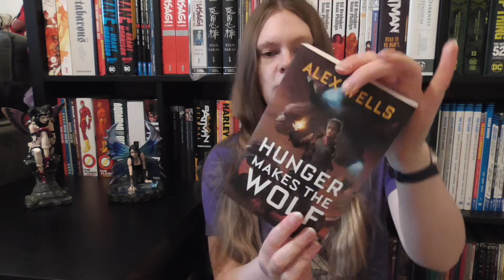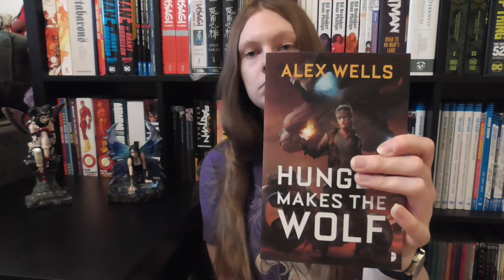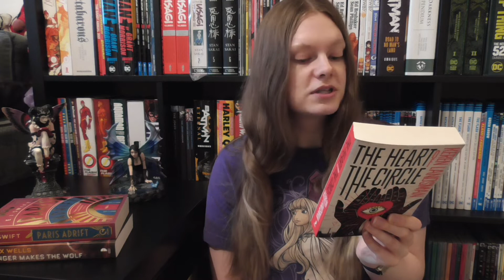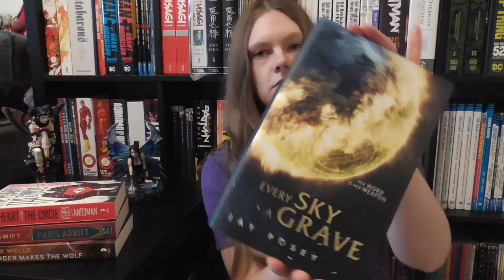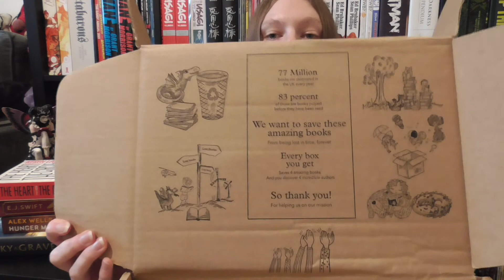'Sci-Fi/Fantasy' A Box Of Stories Unboxing - October 2021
Hey guys!  Got another 'Sci-Fi/Fantasy' unboxing from A Box Of Stories!

If you wanna hang out more, catch me on Instagram! @emmahall2302